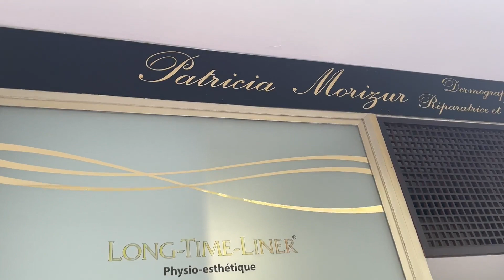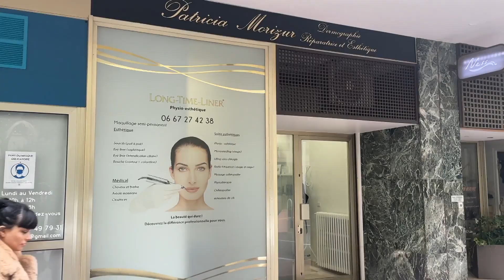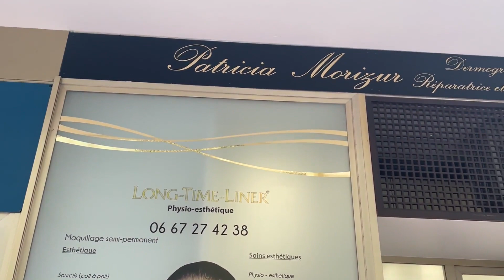✨Maquillage semi-permanent ✨lévres💋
J’ai pris mon homme et ma caméra avec moi pour vous filmer mon moment tatouage de lèvres. je suis trop trop contente du résultat 😍😍😍
Pour celles qui hésitent, cette vidéo vous aidera peut être 😉😘😘😘💋💋

✨INSTITUT✨ PATRICIA MORIZUR
Spécialiste maquillage semi-permanent, Patricia Morizur vous accueille également pour les soins de corps et esthétiques, l'extensions de cils, les lifts, les améliorations de teint et plein d'autres. Contactez-la pour plus d'informations ou pour une prise de rendez-vous.

5 avenue Gén Férrié, Patricia Morizur
Cannes 06400

MUSIQUE UTILISÉE DANS CETTE VIDEO :

Artiste: VICTORIA RIBA
FREE MUSIC

PROMO: JULIE06

Retrouvez toute une gamme de pinceaux magnifiques et des Beauty blinder de toutes les formes et de toutes les couleurs

Pour être avertie à chacune de mes vidéos 🎥

Certains produits présentés peuvent être des produits reçus gratuitement. Cela ne change en rien les avis que j'émets sur ma chaîne, je vous donne mon avis en toute transparence.